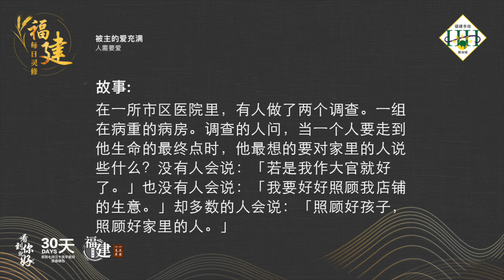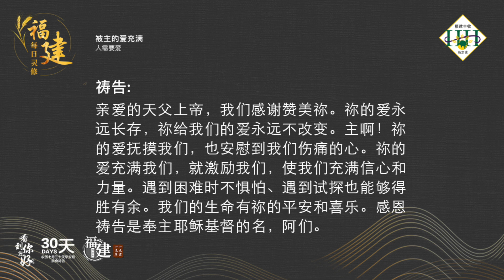福建每日灵修 | 29-11-2022 | Hokkien Daily Devotion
被主的爱充满
人需要爱

经文:
哥林多前书 13:13
如今常存的有信、有望、有爱、这三样，其中最大的是爱。

故事:
在一所市区医院里，有人做了两个调查。一组在病重的病房。调查的人问，当一个人要走到他生命的最终点时，他最想的要对家里的人说些什么？没有人会说：「若是我作大官就好了。」也没有人会说：「我要好好照顾我店铺的生意。」却多数的人会说：「照顾好孩子，照顾好家里的人。」没有太多人会在这个时候还是只想到钱，想到的只是情感。另外一组在育婴室里，随意挑出两组婴儿。第一组每一天抱3次疼爱他，每一次10分钟。第二组无任何的爱和抱。结果，第一组的婴孩的体重增加速度是第二组的两倍。

默想:
弟兄姐妹，有多少人在临别世界时才注意到感情的重要。人这一生应当与爱同行。上帝是爱，是永恒的爱，不改变的爱。

祷告:
亲爱的天父上帝，我们感谢赞美祢。祢的爱永远长存，祢给我们的爱永远不改变。主啊！祢的爱抚摸我们，也安慰到我们伤痛的心。祢的爱充满我们，就激励我们，使我们充满信心和力量。遇到困难时不惧怕、遇到试探也能够得胜有余。我们的生命有祢的平安和喜乐。感恩祷告是奉主耶稣基督的名，阿们。

(参考资料: 谈天说地第107页)